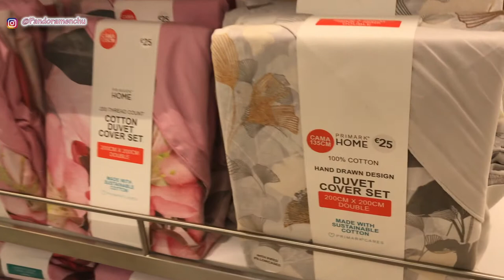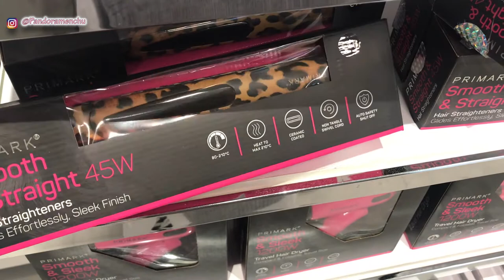PRIMARK NOVEDADES/ TENDENCIAS INVIERNO 2021PANDORAMENCHU